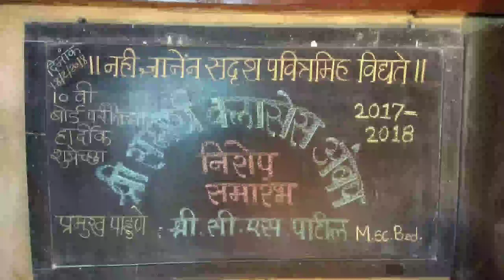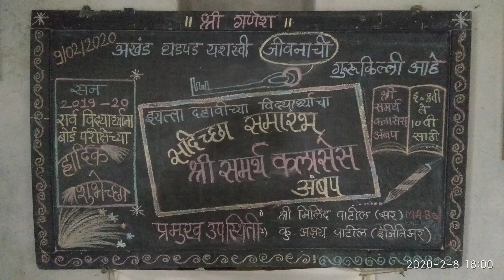श्री समर्थ क्लासेस अंबप इयत्ता 10 वी सन 2017-18, 2018-19, 2019-20 बॅच चा निरोप समारंभ... ®®$$¢¢